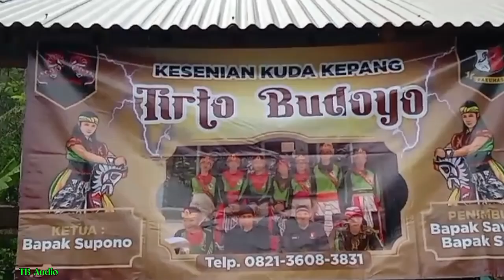Gending Jawa nyamleng JARAN CILIK,ARUMBIA,JARUM JARUM||ebeg banyumasan TIRTO BUDOYO piasa TB audio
LIVE EBEG BANYUMASAN TIRTO BUDOYO PIASA KULON BY TB AUDIO